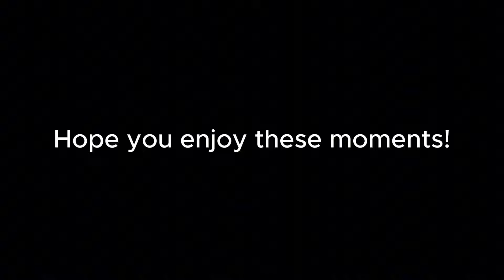DEW Funny Moments Episode 6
Game - World of Tanks
DEW FM no 6 is here! Enjoy this compellation!

Don’t bring back COVID it ain’t healthy!